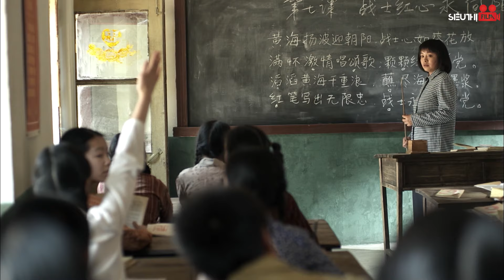HÔN NHÂN VÀ CẠM BẪY - TẬP 22 (Thuyết Minh) Trọn Bộ Phim Tình Cảm Ngôn Tình Trung Quốc Hay Nhất 2024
Bộ Phim: HÔN NHÂN VÀ CẠM BẪY
Số tập: 44
Quốc gia: Trung Quốc
Thể loại: Tình cảm
Diễn Viên: Mai Đình, Quách Đào, Lưu Lâm
Lịch Chiếu: 12h, 12h30